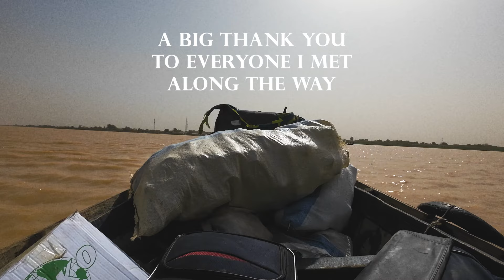Exploring Mauritania, is it just the Iron Ore Train? - What Travelers Need to Know!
I travelled to Mauritania in December 2023 not really knowing not to expect. I'd seen plenty of videos on the railway but didn't know anything about the rest of the country, a huge nation but with only 4.6 million inhabitants.

I started my travels in Dakhla, Western Sahara where I took a bus to the border, meeting a number of interesting travellers on the way. The desert border crossing was a pretty drawn out affair with lots of time waiting in a dusty police station. On getting the visas our little group split with some heading straight to Nouakchott and I headed to Nouadhibou with James, a fascinating guy writing a book about the history of the banjo. Nouadhibou was a fascinating place and we were lucky to be shown around by some Australians who were running the guest house James was staying in.

I was on a bit of a budget time wise so I turned up at the "Gare de Voyagers" station, a very grand name for a single building full of flies, to get the iron ore train inland. I had no idea how long to wait so took a few videos until I got told off by a policeman and read my book. Obviously, the policeman appreciated that I did what he said and he showed me where to get the train. More waiting by the tracks and then suddenly 3 huge locomotives rolled into view, followed by 3km of iron ore wagons, all coming to a stop with a great crash as the brakes fully engaged. Helped by my 'wagon mate' Mohamed I climbed up onto the train quickly although in the end, we waited a while while a herd of goats was lifted into another wagon. We got underway through the desert with dust and sand everywhere and enjoyed the Saharan sunset before crawling into my blanket when it was dark and very cold. When the train was going slowly you could see a wonderful array of stars although when the speed picked up everything was dust.

We drew to a stop in Choum around 3am where I had sorted an auberge for the night which turned out to be a wooden tent with an ensuite bathroom. A hot shower was a blessing to get off all the iron ore and sand!

The next morning the guys from the auberge helped me to the village bus stop where I was soon on my way to the capital Nouakchott. 7.5 hours in the cramped and hot bus was definitely type 2 fun and there was a red screen on the outside of the window. On the other hand, it was fascinating to see some of the towns and villages we passed through. We even stopped for prayer time at one point.

On arriving in Nouakchott I drank two litres of water and went straight to sleep, this time in a tent on the roof of a lovely auberge, a great place to meet travellers going north or south.

The next day I walked to the Port de Peche beach in the northwest of the city, an area of unrivalled energy where all sizes of pirogues were pulled up through the Atlantic waves. I won't try to describe it, I think the video will do it more justice.

The next morning it was time to head south, by minibus to the Senegal River and the country of the same name. It was fascinating seeing the landscape change as we got closer to the river and more like you imagine Africa to be. Finally, after spending a while finding someone to stamp my passport and a bit of negotiating, I got on a pirogue to cross the river. On to the next adventure in Senegal.